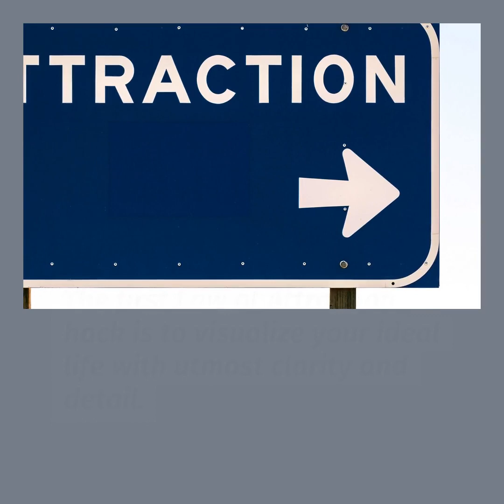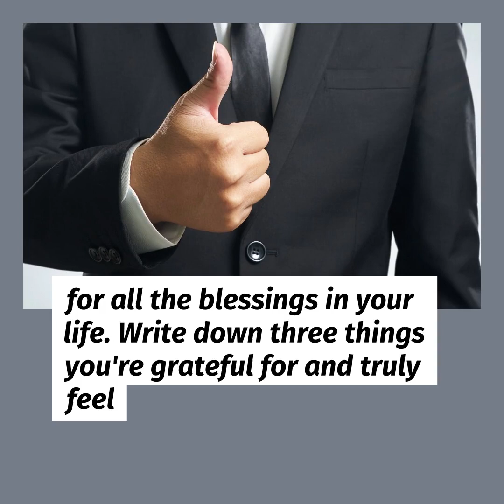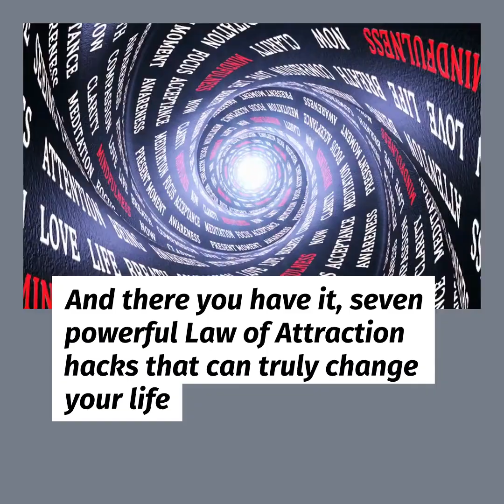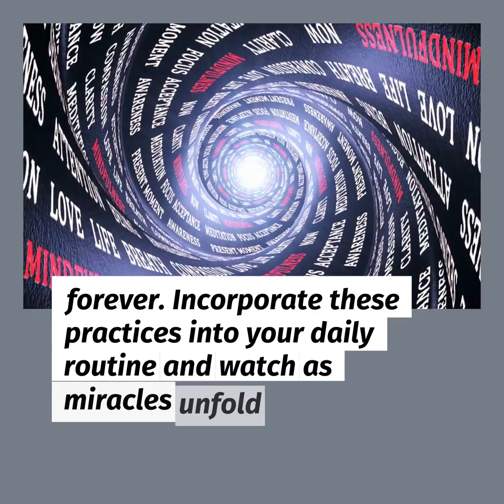7 Law of Attraction Hacks That Will Change Your Life Forever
Get a powerful binaural beats meditation and go into a deep meditative state fast:

Let your computer do the hard work of repeating affirmations and your subconscious will act on them:

Check the link below for a detailed book to help you with the law of attraction: